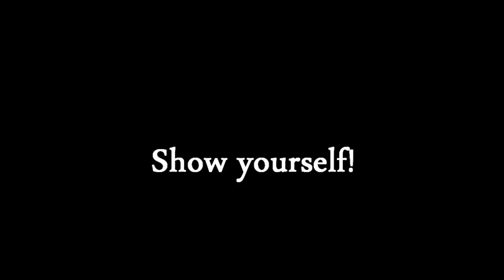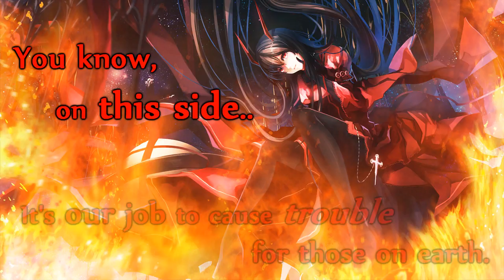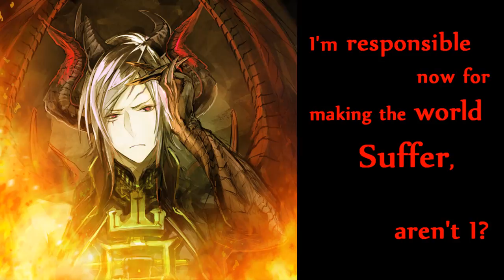Japanese Audio Drama [Hell to Pay]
Another original drama scenario, mixed/edited by myself, and this time I was able to collaborate with the talented Salo~! She voiced the girl, I voiced the boy, and the script comes from vascript.com and was written by Kiriban, and translated by Waka.